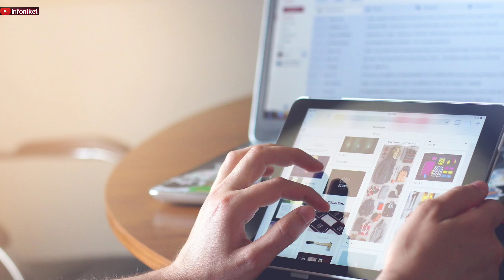OMG | शेर की दहाड कितने KM तक सुनाई देती है? 😱😱 | Amazing Facts In Hindi | InfoNiket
About Video..

1 Lion Rore Fact
2 Africa Boomslang Snake Fact
3 Human 2 Eye Fact

99% Log Nahi Jante Ye Amazing Facts.

Follow On

Whatever You Are Watching A Video On The InfoNiket Channel, That Video Has Been Prepared By Doing A Lot Of Reaserch. Because Whatever Content You Will Get On This Channel, You Will Get It With Full Details And Deep Knowledge.